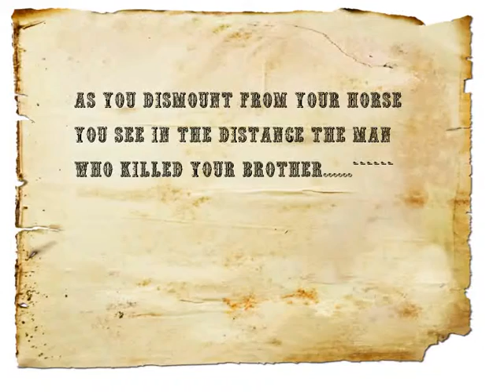mini gun fight wild west draw showdown download